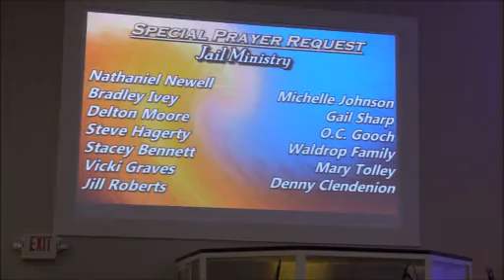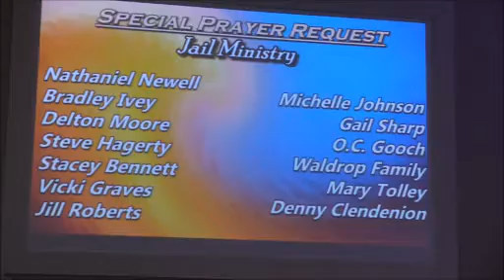Sunday 4 5